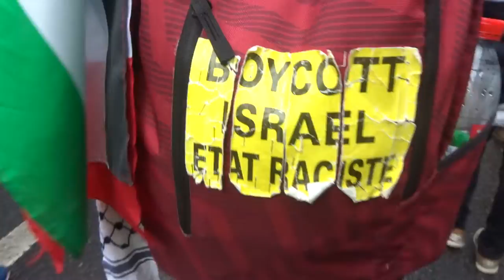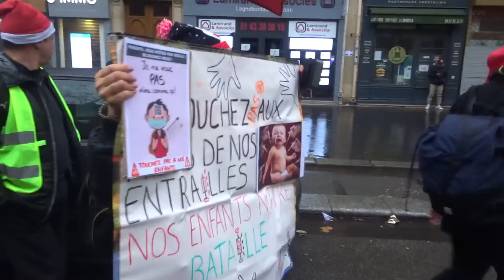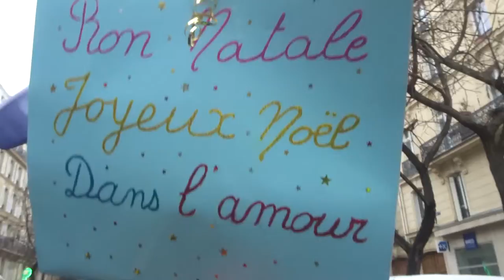2021 Nation no.3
Liberté Non au Pass Sanitaire STOP à la dictature sanitaire 25dec 25 décembre 2021 contre l'obligation vaccinale Marche des GJ Paris Place de la Nation 75012 vers Place Saint Pierre Basilique du Sacré Coeur 75018